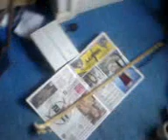Dolphin walking stick varnished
love the dark wood running through the dolphin,this stick took longer than usual as it broke whilst iwas carving it so i had to rethink and recarve it and i got a new cat thats been keeping me busy